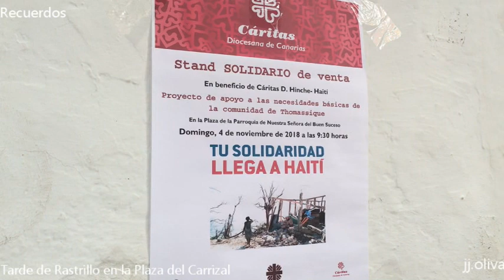RASTRILLO PLAZA EL CARRIZAL